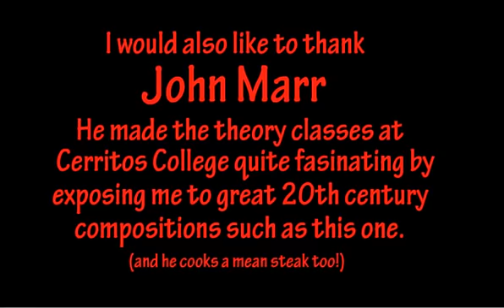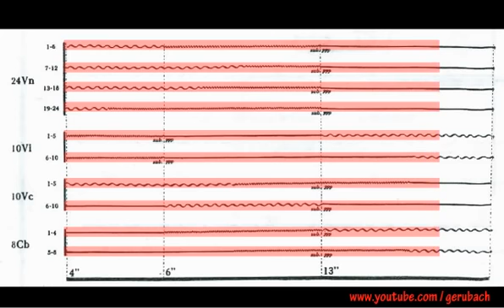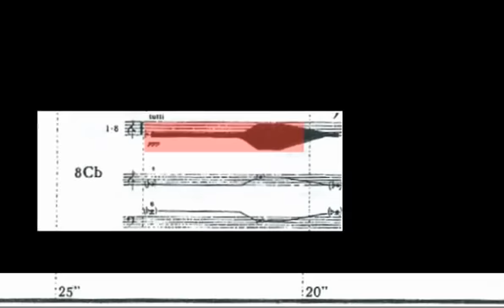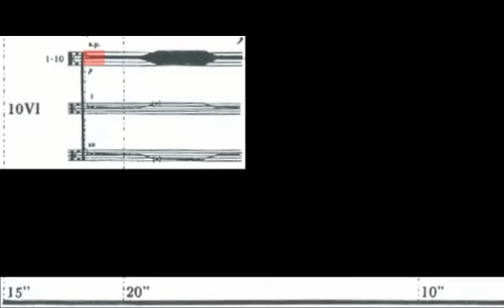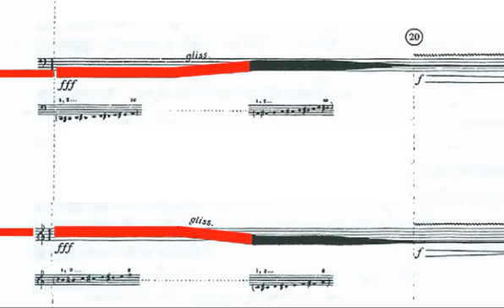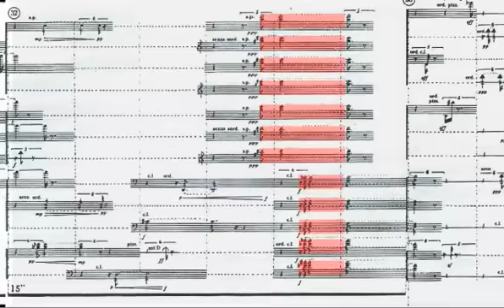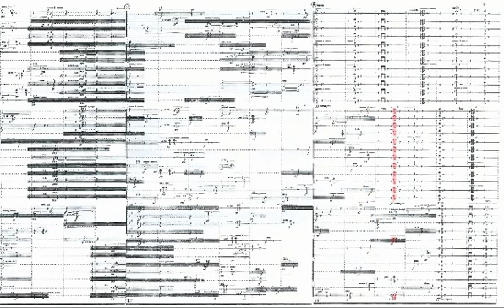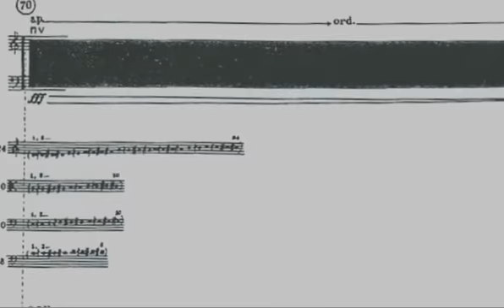Krzysztof Penderecki - Treno a las víctimas de Hiroshima (1960)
Diseño y animación de partitura realizada por Geru's Music Library.